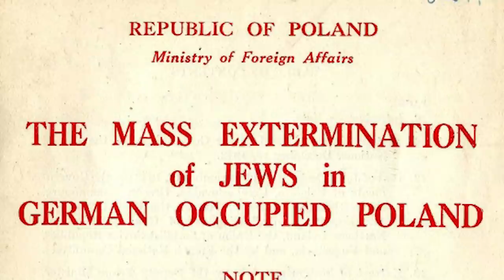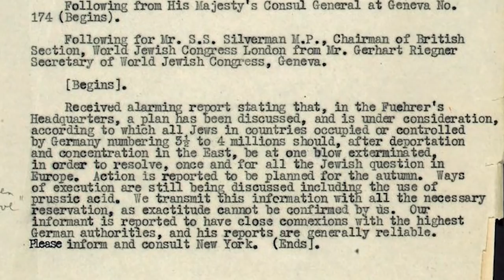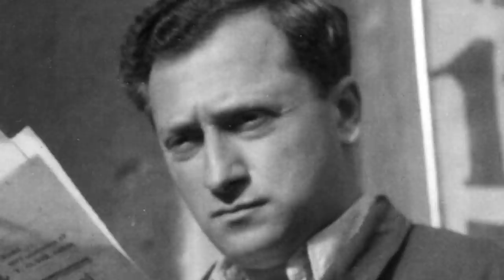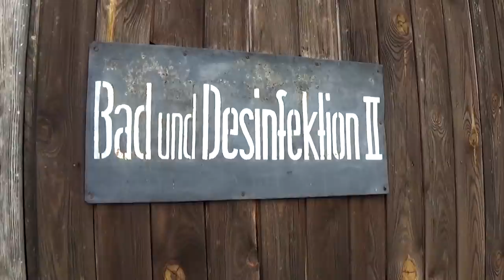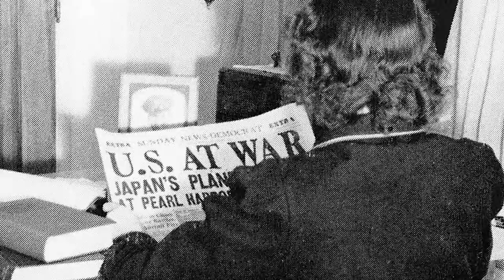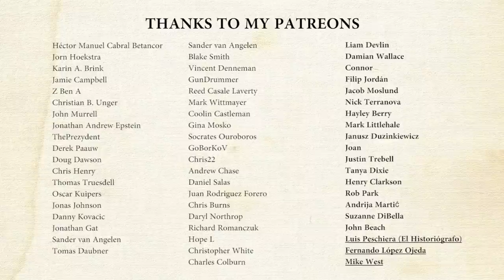What the Americans Knew About the Death Camps in Europe During World War II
What did the Americans know about the death camps in Easter Europe during the Second World War? During World War II the Germans wanted the death camps in Eastern Europe to be a secret. Yet, in 1942 most of the world was aware of what was going on in the camps in German-occupied Poland. How did the American press and American public react to this?
History Hustle presents: What the Americans Knew About the Death Camps in Europe During World War II.

SOURCES
– 'Wij weten niets van hun lot' (Bart van der Boom).
– The Deaths of Others: The Fate of Civilians in America's Wars (John Tirman).

Video material from:
Westerbork Acte 1 (HD)

SOUNDS
Freesound.org.